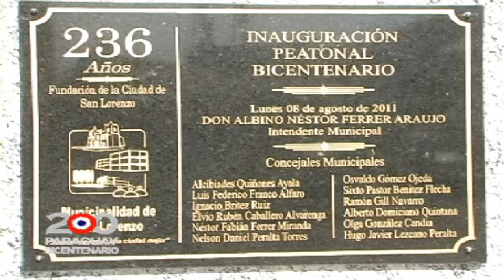San Lorenzo Intro